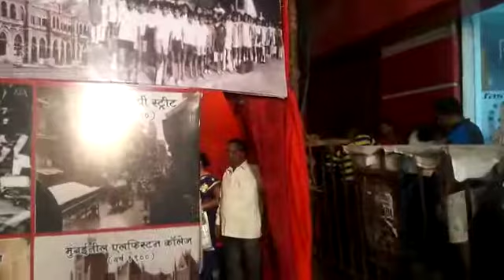Eknath Gaikwad visited Ganesh Darshan at sakaldev Thakur, nr Chembur stn,in Mumbai